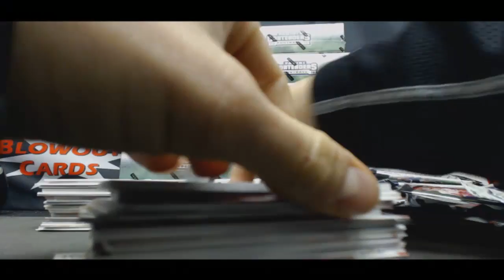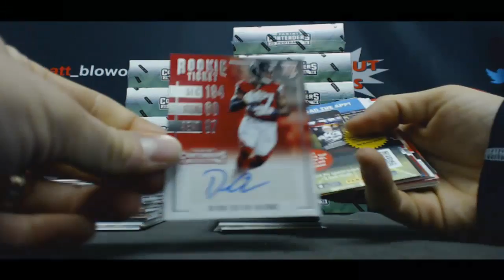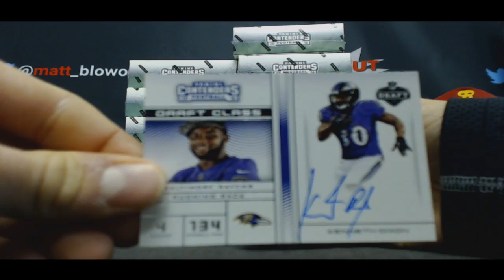Real Slim Shady's 2016 Contenders Football Box Break